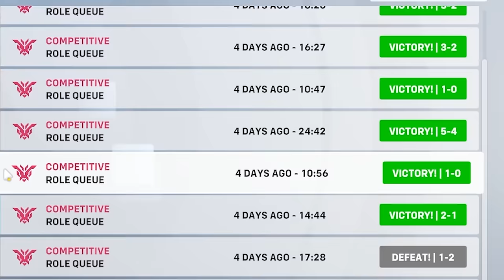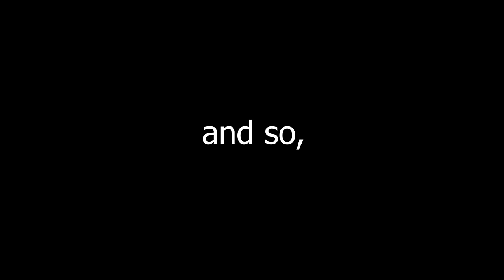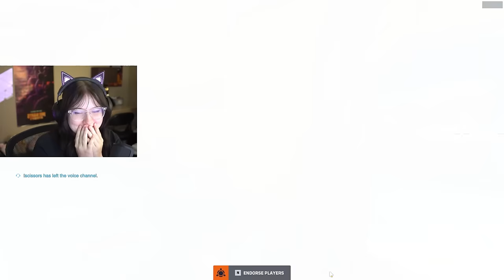How I Hit CHAMPION in Overwatch 2 (it was easy)